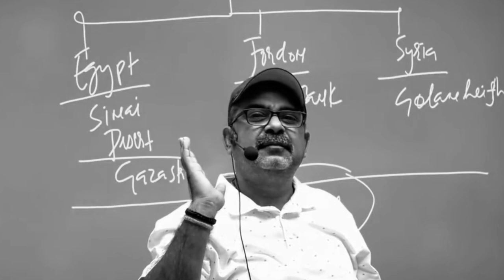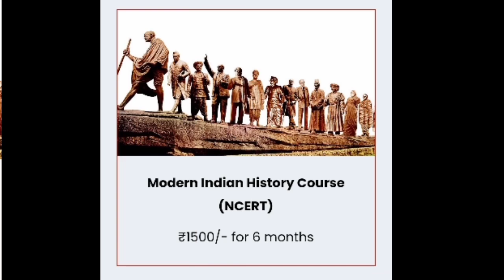ताकत के साथ-साथ समझदारी बहुत जरूरी 🙏\\ Ojha Sir Motivation \\ Avadh Ojha Sir